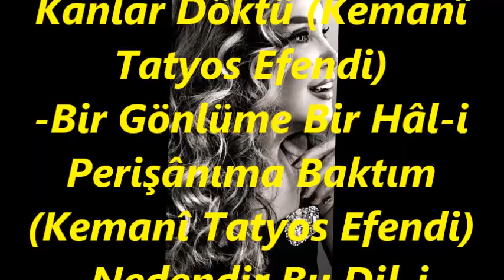Nurten DEMİRKOL-MİNİ FASIL (RAST)R.G.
SOLİST:
*NURTEN DEMİRKOL*
VİDEOYU YAPAN
*RECEP GAYRETLİ*
MAKAM:   RAST MİNİ FASIL
-PEŞREV (Kemanî Tatyos Efendi)
-Çeşm-i Celladın Ne Kanlar Döktü (Kemanî Tatyos Efendi)
-Bir Gönlüme Bir Hâl-i Perişânıma Baktım (Kemanî Tatyos Efendi)
-Nedendir Bu Dil-i Zârın Figanı (Şevki Bey)
-MAHUR-Yemenimde Hâre Var (Anonim).